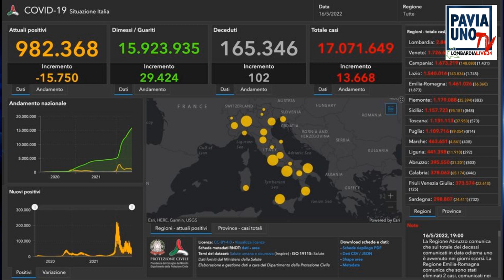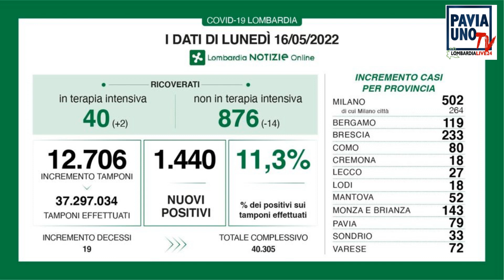BREAKING NEWS - 16 MAGGIO 2022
Come essere informati in 5 minuti su quello che accade sul territorio pavese, in Lombardia e su scala nazionale? Con le nostre Breaking News vi facciamo la sintesi delle notizie della giornata con la garanzia di una informazione chiara, libera, verificata, in sintesi e alla portata di tutti. Su Pavia Uno Tv e Lombardia Live 24 dalle 20,30 dal Lunedì al Venerdì.  Conduce Diego Bianchi. Editore Agenzia CreativaMente.